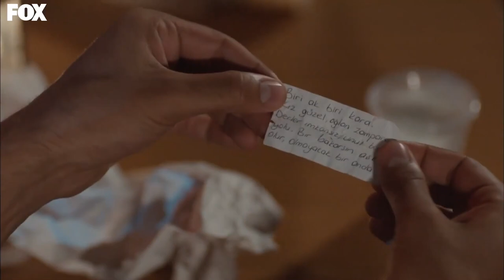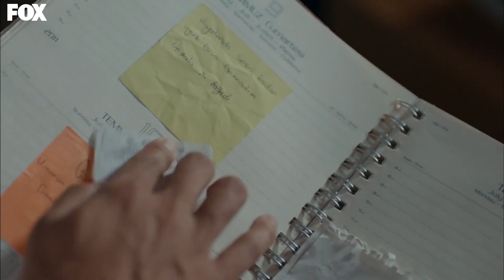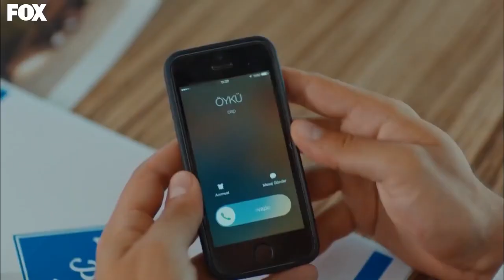Dürüm Date Mi? Severiz! - Kiraz Mevsimi!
Öykü ve Ayaz, date yapıyor. DÜRÜM VARSA BENDE VARIM!

YAPIM: SÜREÇ FİLM
YAPIMCI: ALİ GÜNDOĞDU
YÖNETMEN: EDA TEKSÖZ
SENARYO: FETHİ KANTARCI
TÜR: GENÇLİK